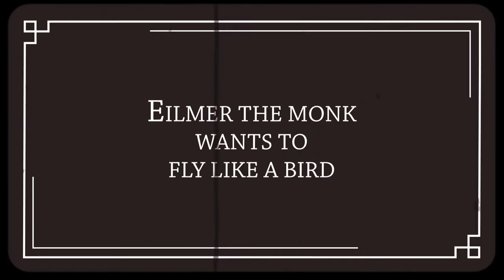Terry Deary 'History of Flight' sample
This is a sample animation created for a TV series idea, Stranger than Fiction'. A fun history of flight. The story would be told through Terry Deary presenting, archive footage, sketch-show style re-enactment and new animation like this short sample.